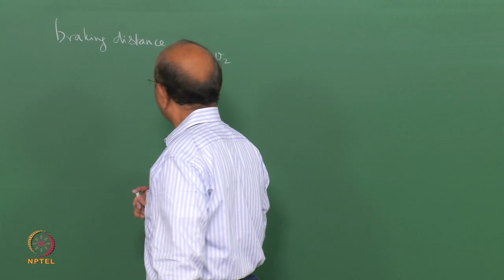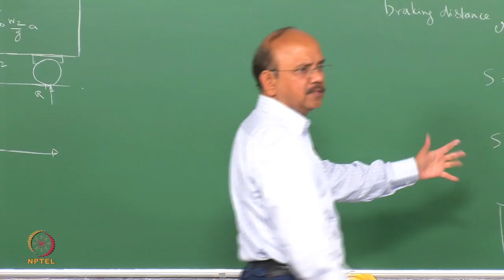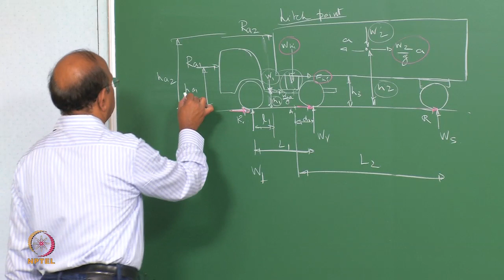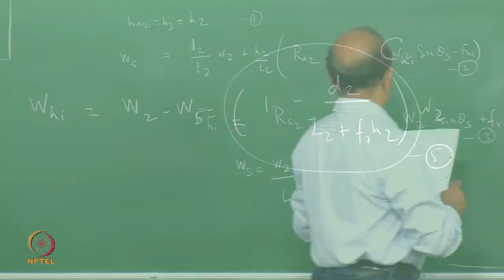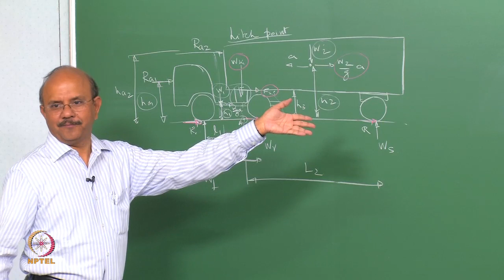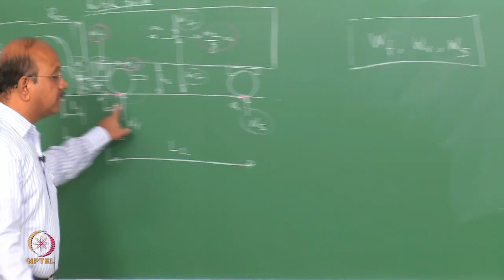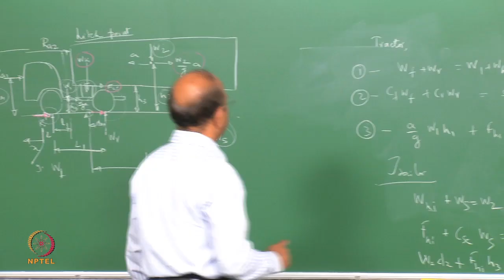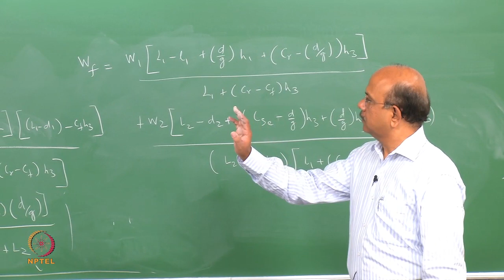Mod-01 Lec-05 Tractor – Semi Trailer